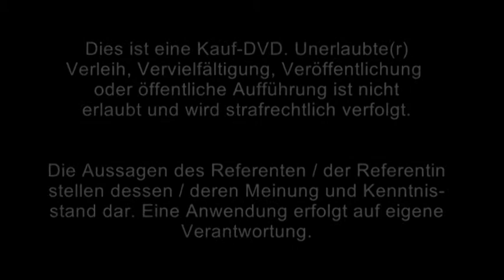Teil 1/3: Gabriela Schmidt: Grenzen und Möglichkeiten alternativer Heilmethoden